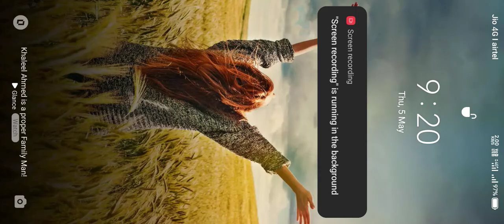free fire video 14 May 2022